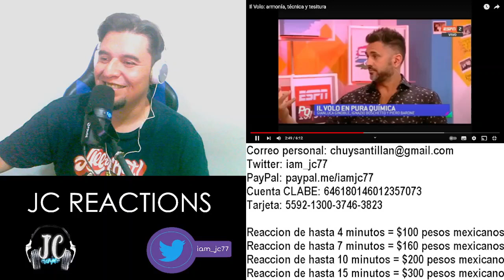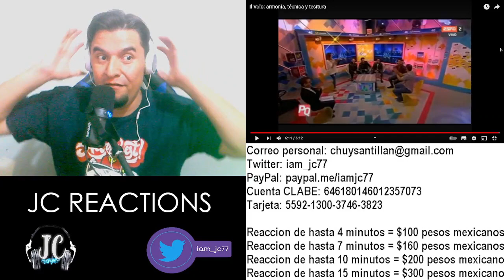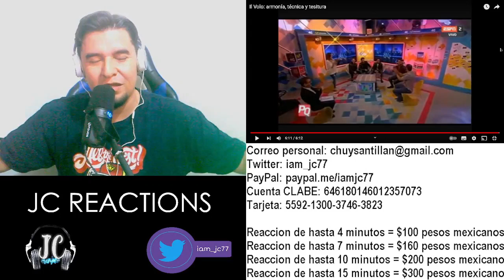| REACCION | Il Volo: Armonía, Técnica y Tesitura